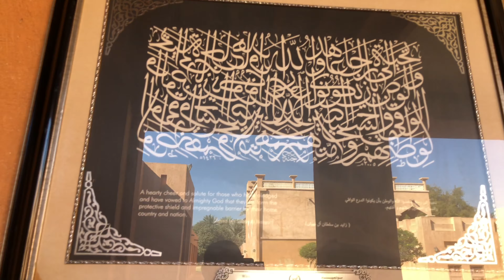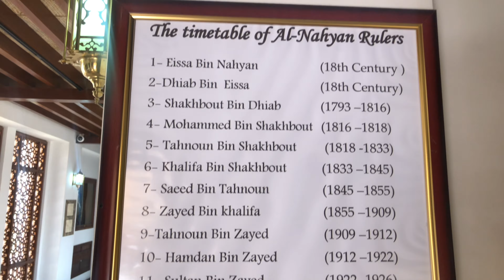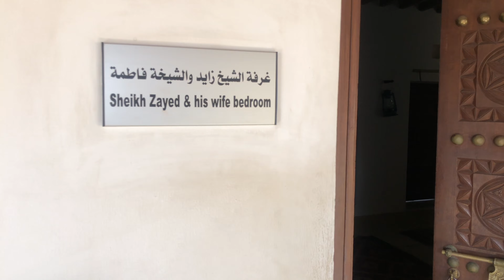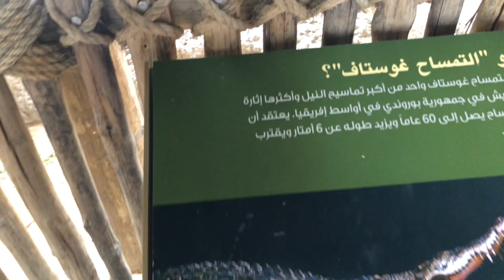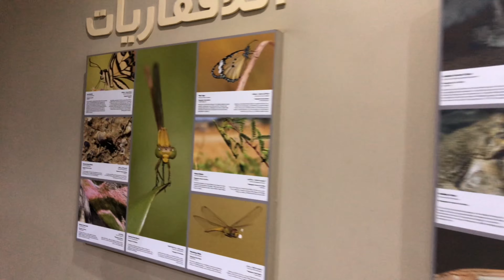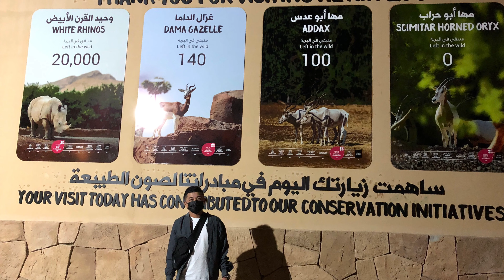Al Ain City Tourist Attractions | United Arab Emirates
Hi everyone!
My name is Kimlee! 😊
I do tutorial, travel vlogs and reaction video on this channel.